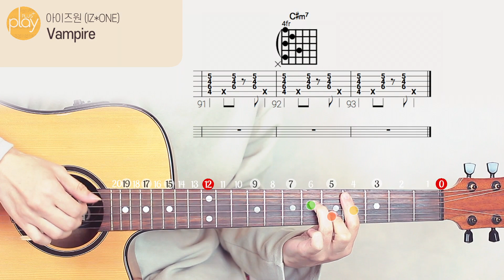아이즈원(IZ*ONE) _ VAMPIRE | 기타 튜토리얼 _ 코드 & TAB 악보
악보

기타 튜토리얼 | 핑거링가이드 애니메이션 | 코드 & TAB 악보

아이즈원(IZ*ONE) _ VAMPIRE

작사 - Yasushi Akimoto
작곡 - CHOCOLATE MIX

- 기타줄 _ Martin MFX740
- 마이크 _ Schoeps CMC5 MK5
- 마이크 프리앰프 _ api A2D

이 영상은 레코딩/믹싱 스튜디오 tonstudio KLANG에서 제작되었습니다.